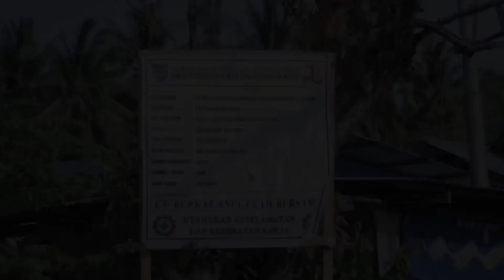Pengerjaan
Amanah akan ditetap dijalani, setiap tanggung jawab harus bisa diselesaikan. Kalianlah yang akan menilai apakah aku termasuk org yang bersungguh2 atau tidak. Perjuangan ini tinggal menghitung hari semoga kita semua akan selalu diberikan kesehatan dan dilindungi oleh Tuhan yang Maha Kuasa (Allah SWT)🤲🤲🤲. Semoga bermanfaat 🙏🙏 dan semoga kita bisa bertemu lagi dilain waktu 🙏